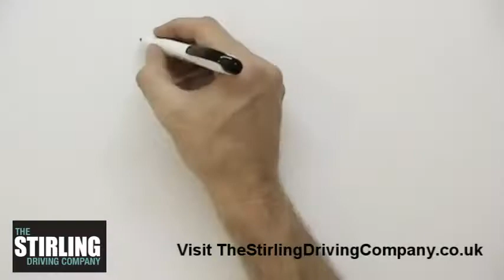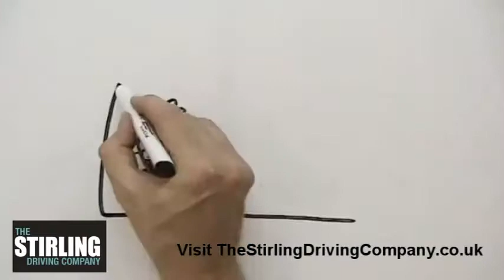Stirling Driving School - The Stirling Driving Company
10 John Cowane Row Stirling FK9 5GD United Kingdom
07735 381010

Driving School Stirling
Book your Stirling Driving Instructor Now!